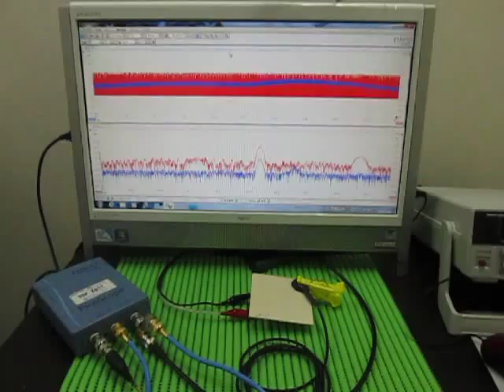超音波実験 Ultrasonic experiment （超音波システム研究所 ultrasonic-labo）